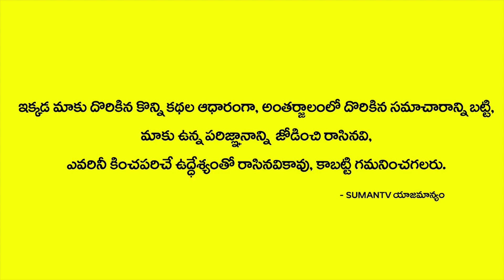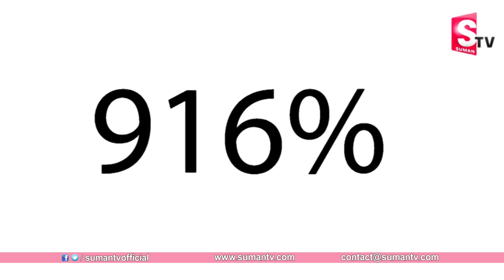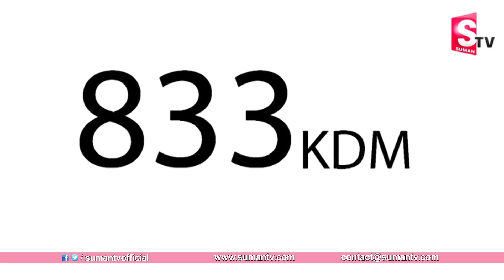బంగారం వేసుకునే ప్రతి మహిళ తప్పక చూడాల్సిన వీడియో If Your Gold Original Or fake || Gold making Truth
Watch బంగారం వేసుకునే ప్రతి మహిళ తప్పక చూడాల్సిన వీడియో If Your Gold Original Or fake || Gold making Truth